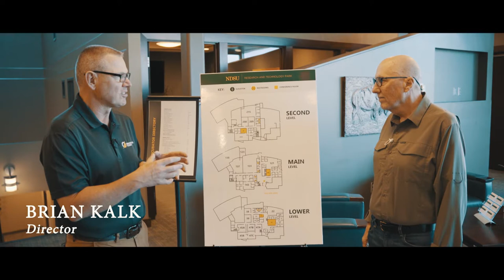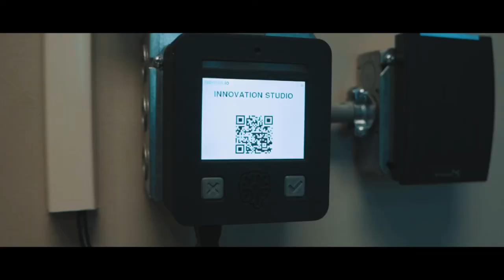NDSU RESEARCH & TECHNOLOGY PARK // ENTREPRENEUR SPOTLIGHT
The NDSU Research and Technology Park is dedicated to enhancing the investments in North Dakota State University (NDSU) by the citizens of North Dakota. Through partnerships with international, national, and regional reputable organizations, as well as technology companies and the research community at NDSU, we help develop technology‑focused businesses that diversify the economic base of North Dakota.

We also focus on developing facilities and research centers that are essential to cutting‑edge research. We operate the NDSU Startup Incubator, which offers space, facilities, and services to entrepreneurs and businesses with technology‑driven products or services.

🎥 CHARLES EDMUND ADAMS | Film Director • Cinematographer • Aerial Cinematographer